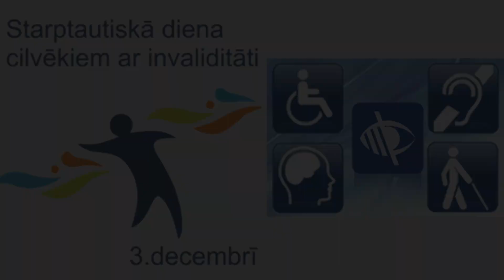3 decembris – Starptautiskā personu ar invaliditāti diena